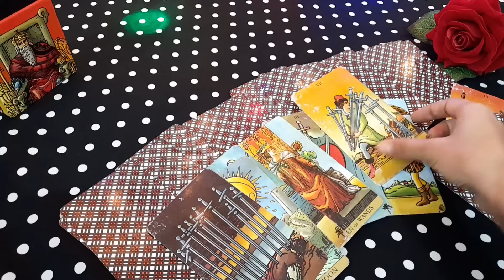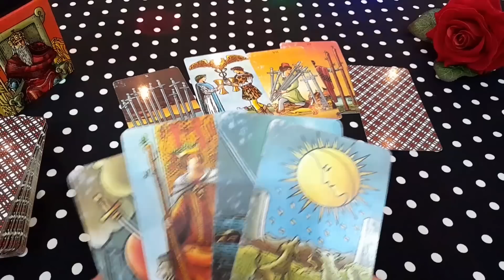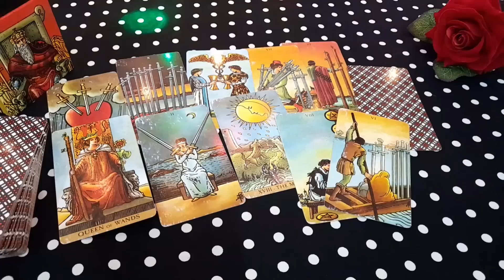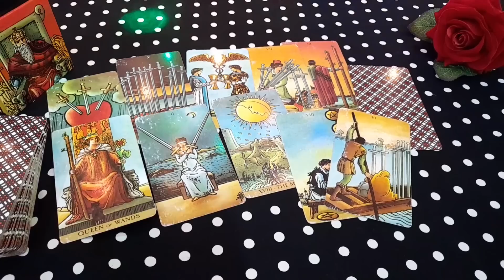❤ UNKI CURRENT TRUE FEELINGS AAPKE LIYE - HIS/HER CURRENT TRUE FEELINGS || HINDI TAROT CARD READING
❤ UNKI CURRENT TRUE FEELINGS AAPKE LIYE - HIS/HER CURRENT TRUE FEELINGS || HINDI TAROT CARD READING TODAY NEW LATEST TIMELESS HINDI

current feeling
current feelings tarot hindi
tarot
tarot reading

😊❤हरे कृष्णा🙏